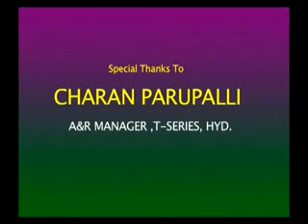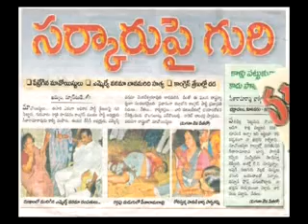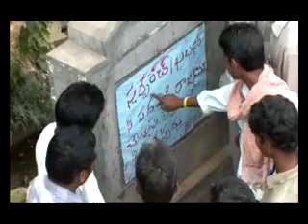Velugu 20 min